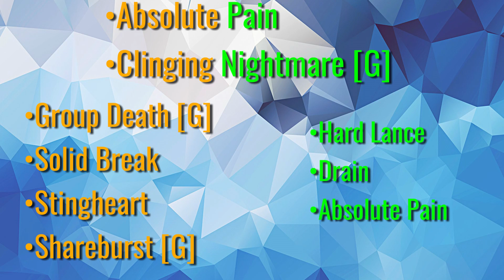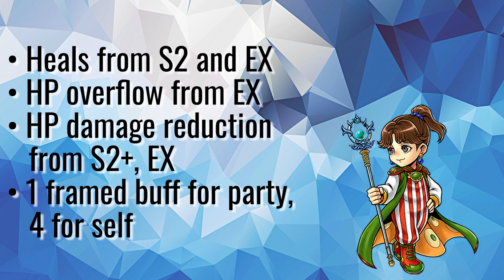DFFOO GL | Confronting Chaos - Porom Lost Chapter (Hollow Rider)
Confronting Chaos for the Porom Lost Chapter. A short fight so you actually gotta keep the DPS up, and the bosses gaining near immunity to debuffs threw off my initial plans for this fight, but it's not too bad as long as you can manage a fair amount of HP attacks.

Everyone has fights uploaded for Chaos fight clears and completes, including myself. But there's less videos of explanations of the fights and characters. This is me trying to explain fights and character choices for those players who aren't quite as hard core but are still wanting to beat Chaos fights.